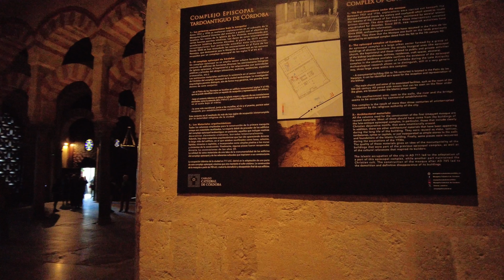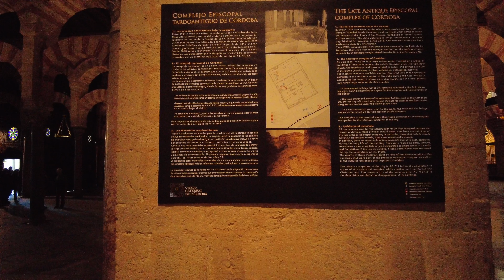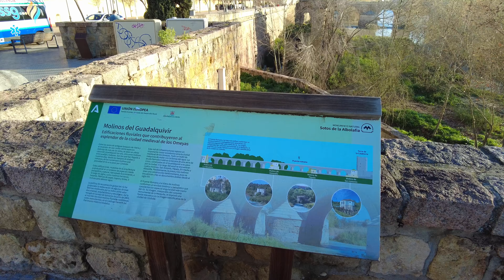CORDOBA, SPAIN 🇪🇸 - A Sunny Winter City Walk with Captions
📺  Córdoba is another gem in the Andalucía region. Even though it was February, we could feel the warmth of the sun and the summer vibes.

The old city is filled with ancient monuments, with the Mezquita being one of the most important historical buildings in Europe. This 1,400-year-old masterpiece, with its beautiful arches and incredible architecture, makes a trip to Córdoba truly worthwhile.

This journey took place on  February 2024. We've added captions to guide you along the way.

🎧 Best with headphones for best Experience